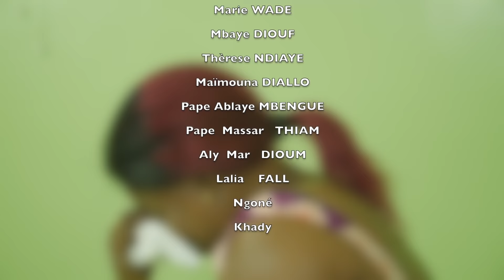Portail du Diable - Saison 03 - Épisode 31